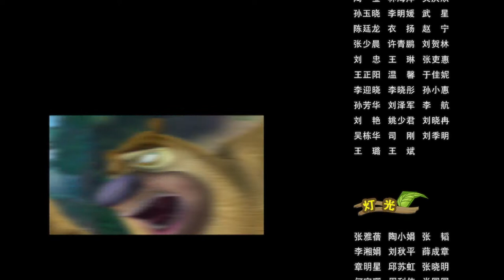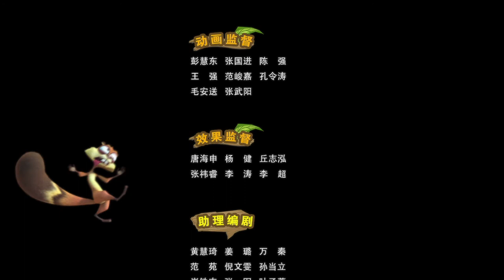Boonie Bears or Bust | Cartoons for kids | Compilation | EP21-24